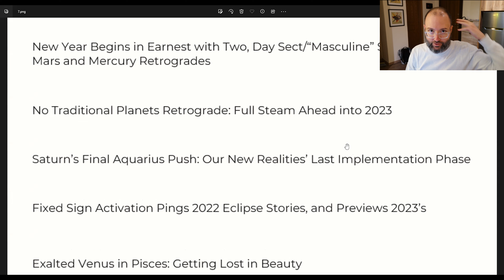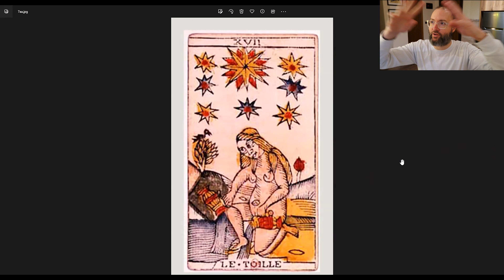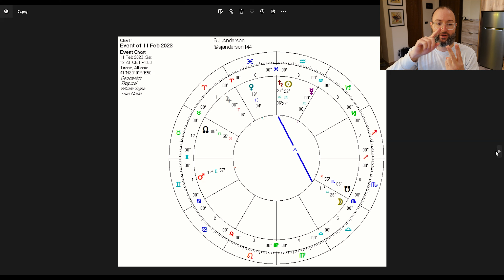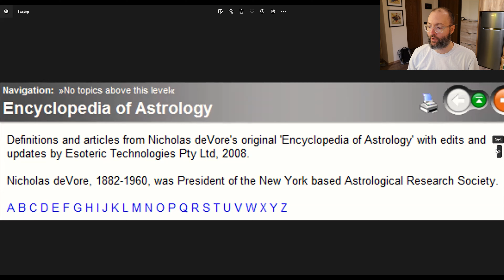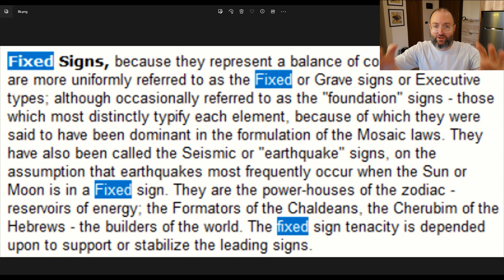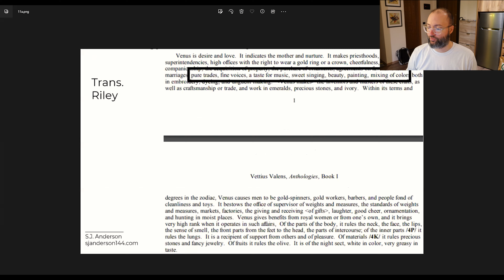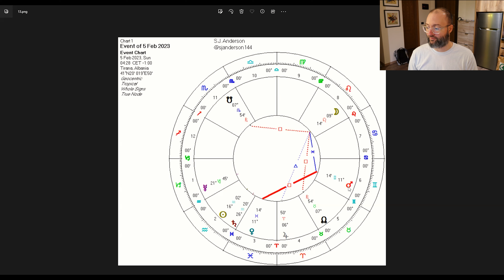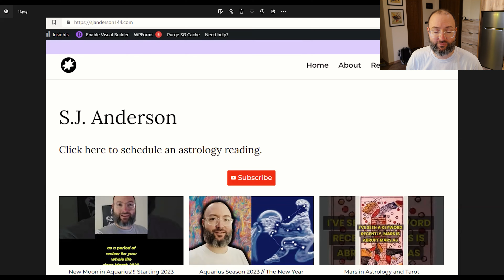Aquarius Season 2023!!! Saturn In Aquarius Finale // Eclipse Activation // Venus in Pisces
Aquarius season 2023 sees the last New Moon in Aquarius with Saturn there. We also get a series of pings on the South Bending, meaning eclipses from 2022 are brought back into play. Finally, Venus enters Pisces allowing for a beautiful search for self.